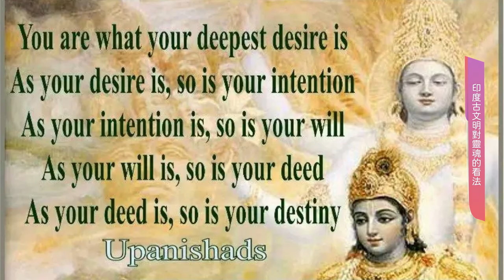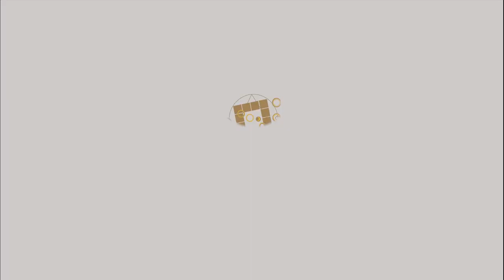印度古文明對靈魂看法-佳妤►國際紫微學會&大耕老師◄請開字幕